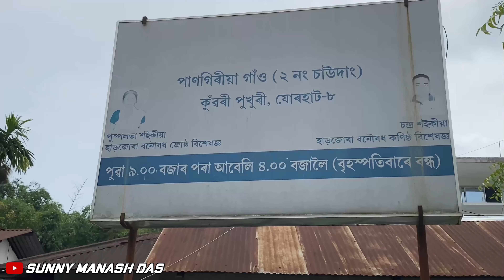এগৰাকী আইতাই হাড় যোৰা লগাই দিব বনৌষধিৰে 🌿 | Bone Treatment | Konwari Pukhuri | Vlog# 59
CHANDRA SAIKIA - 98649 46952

MONDAY - SUNDAY (THRUSDAY CLOSE)

GEAR USED⬇️

🔴VLOGGING CAMERA - I PHONE 11

🔴BACKUP MOBILE - SAMSUNG S9+

🔴EDITING - APPLE MACBOOK AIR

🔴EDIT APP- KINEMASTER/ INSHOT

🔴THUMBNAIL - PICSART